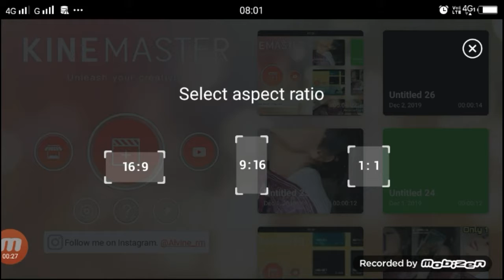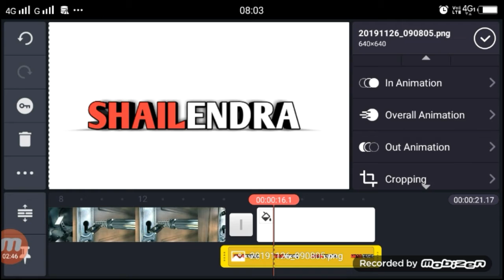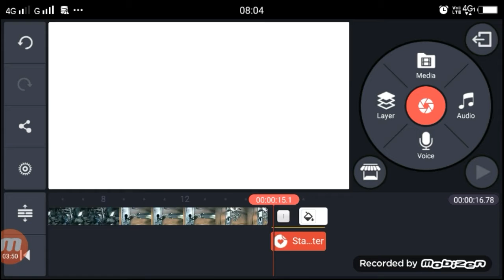Tiktok new trend | Door lock name art | Tiktok name Wala video Kaise banaye | Technical Shailendra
Apps

►your question

tiktok  Door lock,
Door lock name art tiktok ,
tiktok Door lock name art,
Tiktok door name Wala video Kaise banaye,
tiktok door name editing tutorial,